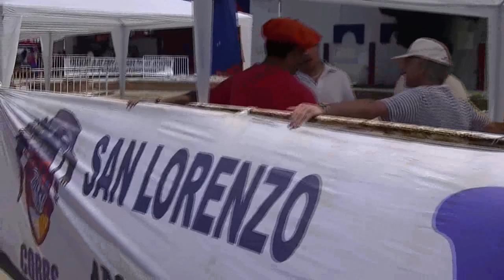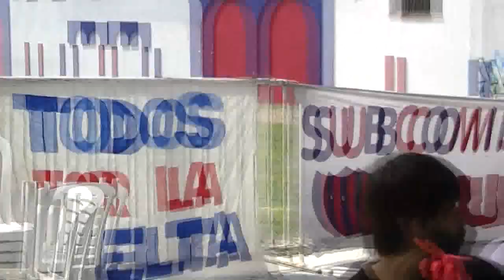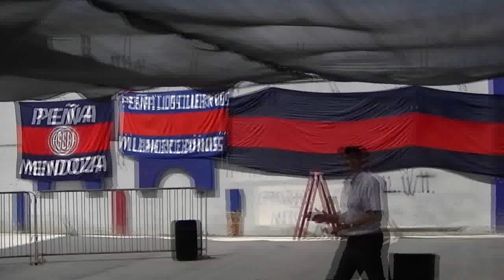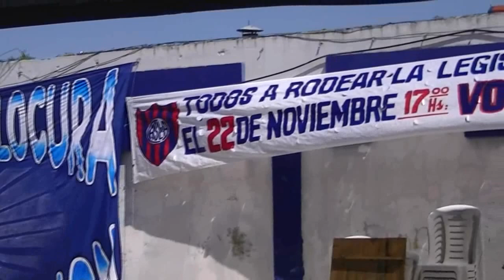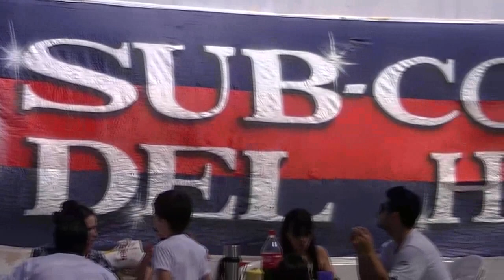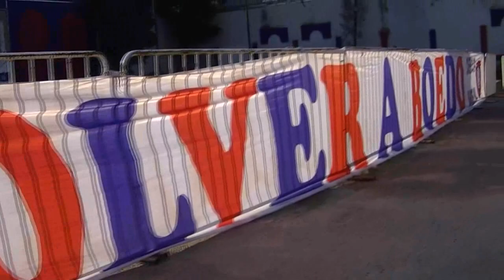PRIMER ASADO DE LA SCH EN "TIERRA SANTA"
El 12° Asado por la Vuelta se reslizo el domingo 4 de noviembre de 2012 por Primera Vez en Tierra Santa. Se inauguro el playon de concreto desde donde se edificara el futuro Polideportivo. Con mas de 500 cuervos, tuvimos 5 horas de alegria, canticos y  gratos momentos azulgranas.  Gracias a todos por asistir!!